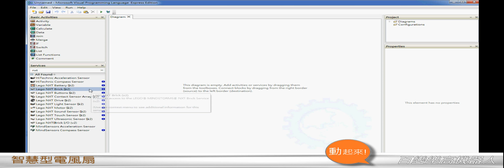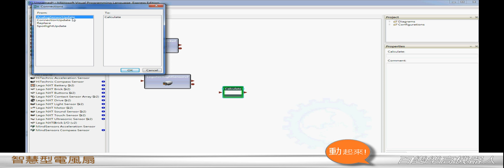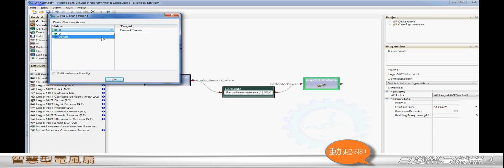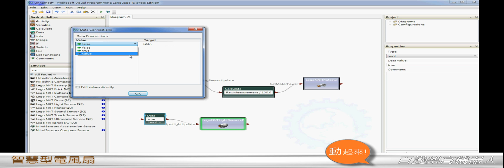ch9 智慧型電風扇 程式教學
百變樂高機器人